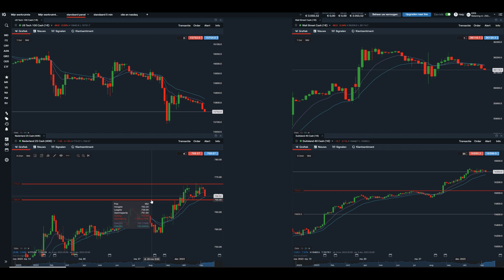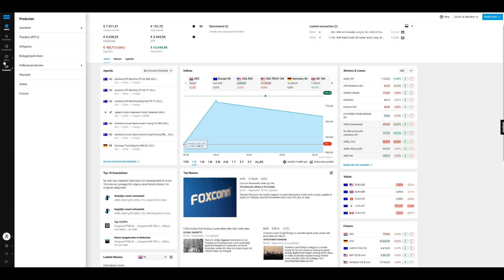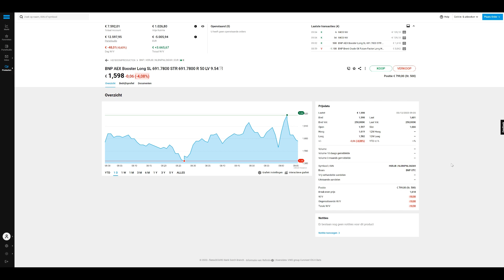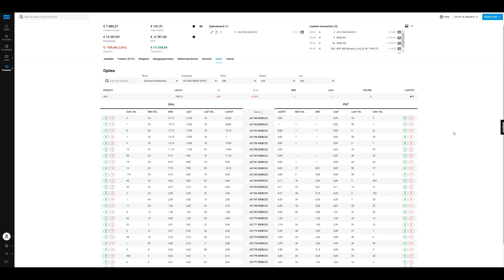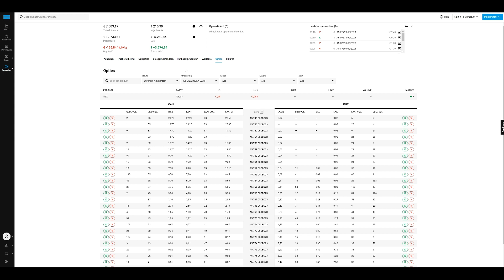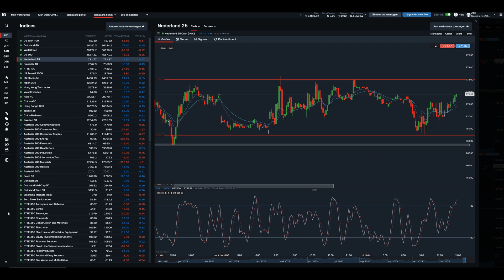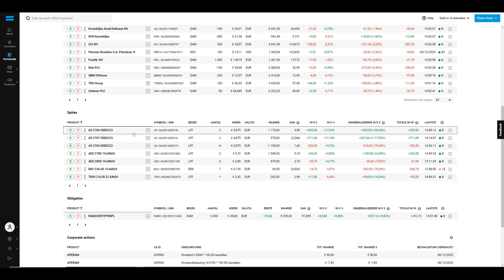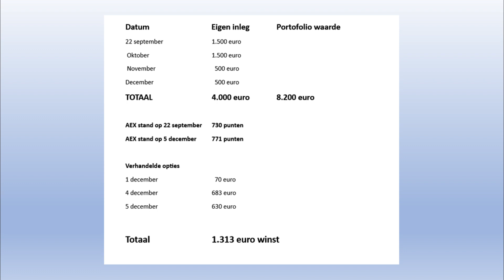Sinterklaas dip laat op zich wachten, Aex index dag opties verhandeld, 100 aandelen Bayer gekocht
Vandaag nog een januari 780 a 800 call spread gemaakt en zojuist speculatief 100 aandelen BAYER gekocht voor 3074 euro. Wellicht zijn we dichtbij een bodem met het aandeel. Met aex dag opties 630 euro netto verdiend.

Persoonlijke doel is in 5 jaar tijd 100.000 euro aan waarde opbouwen met een maandelijkse inleg van 1000 euro of meer. Mijn uitdaging is jaarlijks minimaal 20% rendement maken op de investerings kapitaal. Om mijn doelen te bereiken, zal ik gebruik maken van long short aandelen, put en call opties, obligaties, account margin en aantrekken van vreemd vermogen. Zodra mijn investeringskapitaal boven een serieus niveau komt zal ik de risicos verminderen dmv diverse tools.